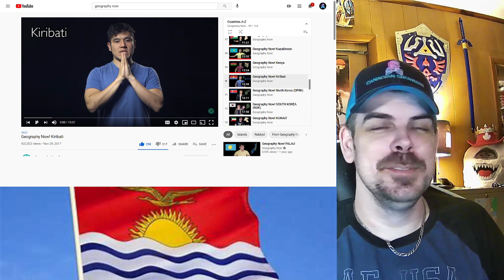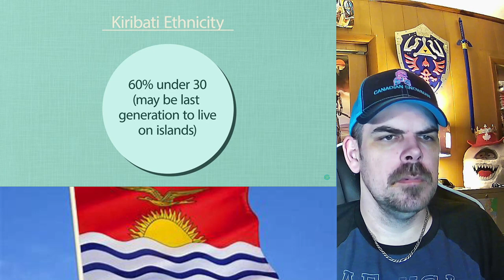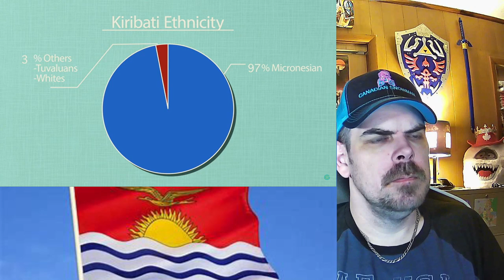Geography Now! Kiribati REACTION